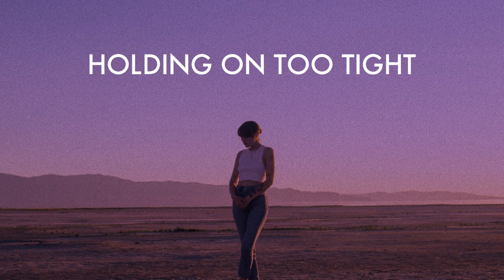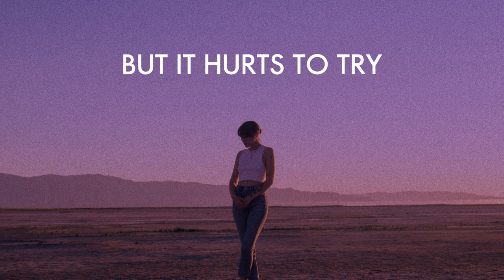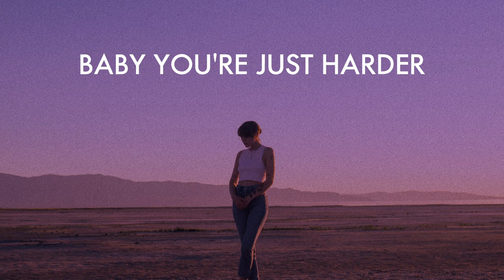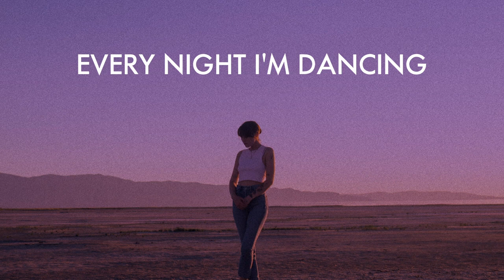Sasha Alex Sloan Dancing With Your Ghost Lyric Video